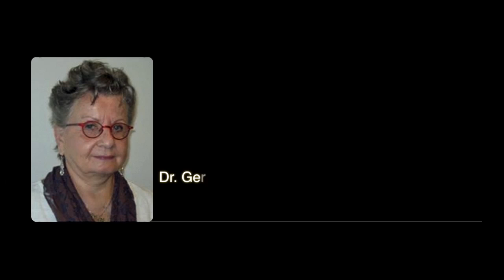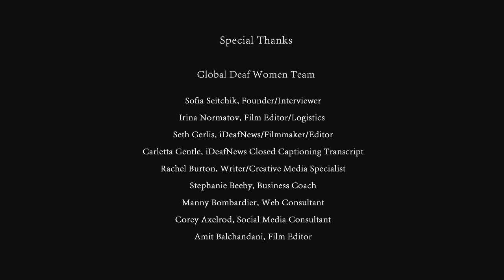GDW Amazing Women Campaign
Be featured in an Amazing Women Interview with Sofia Seitchik, CEO of Global Deaf Women!

Learn more by watching Sofia Seitchik's VLOG about the Amazing Women Interview Competition!